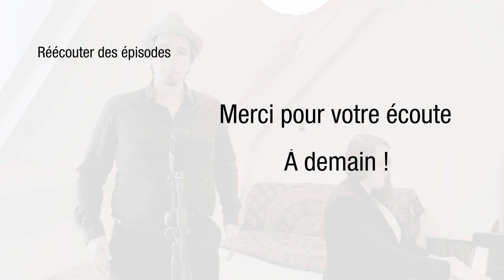La Reine de Cœur (La Courte Paille, Poulenc)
Objectif : Une vidéo par jour !

Chant : Adrien Poupin
Piano : Armelle Mathis

Mollement accoudée

À ses vitres de Lune,
La reine vous salue
d’une fleur d’amandier.
C’est la reine de cœur ;
Elle peut, s’il lui plaît,
Vous mener en secret
Vers d’étranges demeures
Où il n’est plus de portes,
De salles ni de tours
Et où les jeunes mortes
Viennent parler d’amour.

Hâtez-vous de la suivre
Dans son château de givre
Aux doux vitraux de Lune.